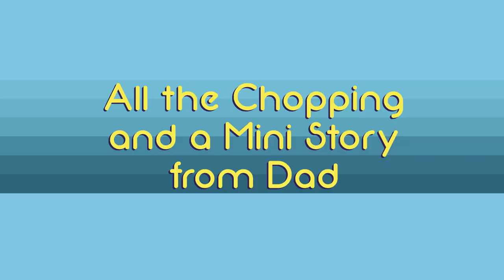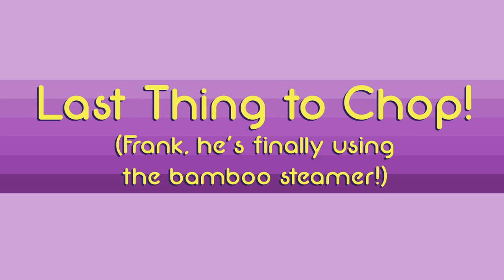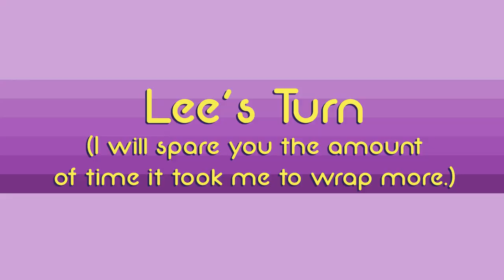Zongzi with Lee and Angela (My Mom and Dad)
Learn how to make zongzi with my parents! They've been tag teaming this dish for decades. Makes enough for 40 zongzi. Put them in the freezer for an easy dinner later in the week!

Plus, find out the secret ingredient to my dad's fried rice. Recipes to come on justcookjannie.com.

Mind the sound and lighting. I was traveling. :)